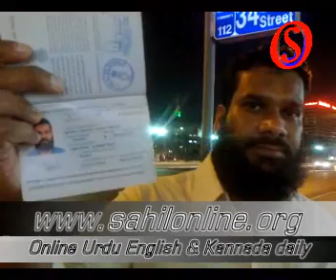SahilOnline Bhatkal: Anda Nasir Shaikh Murdeshwar showing Passport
SahilOnline Bhatkal: Anda Nasir Shaikh Murdeshwar showing his Passport and proving that he is in Dubai when Yamuna Naik was murdered on 23 Oct 2010 and  Police suspect Nasir Shaikh as one of the accused, whose name is appeared in some Kannada newspapers